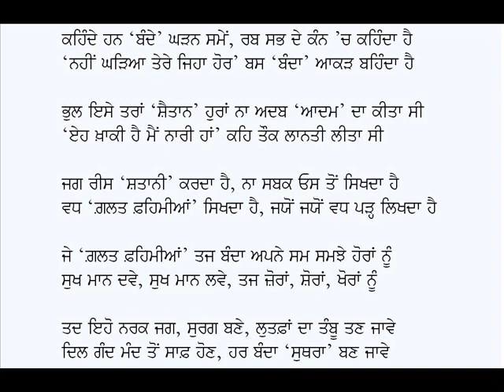Ghalat Fehmian-SS Charan Singh Shaheed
Punjabi Hasras Kavita: Ghalat Fehmian
Poet: SS Charan Singh Shaheed
Voice: Karamjit Singh Gathwala